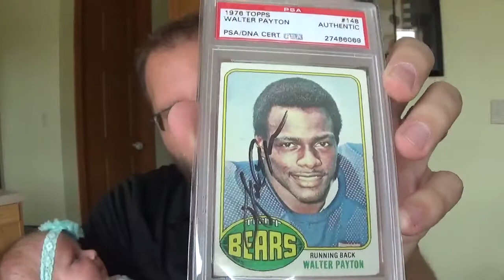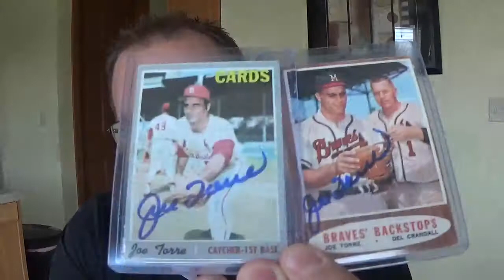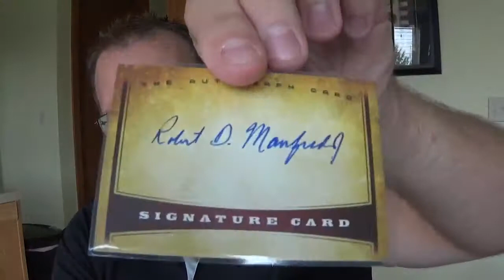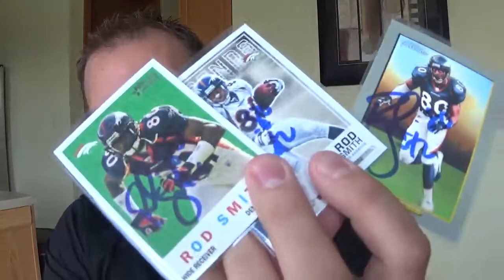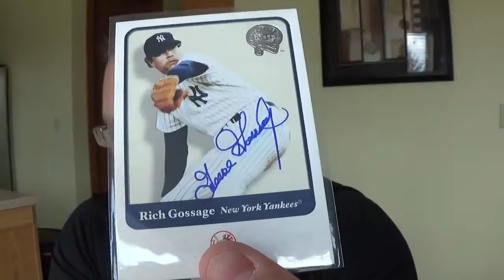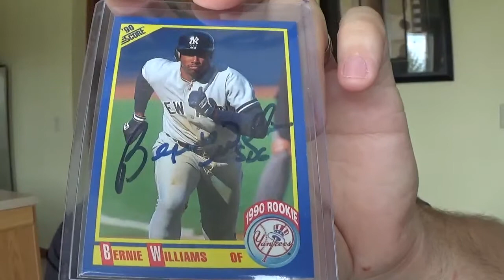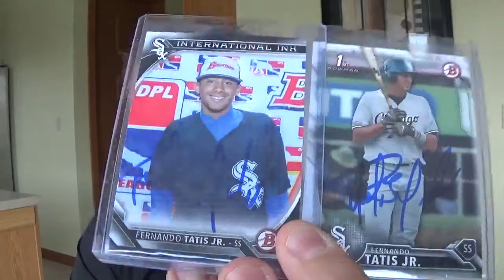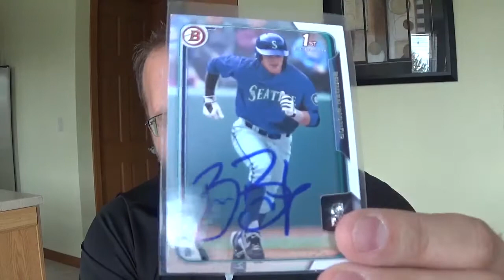July 2017 MTM (TTMs & Other Non-Cert'd Crap) w/ Maddie-Mo